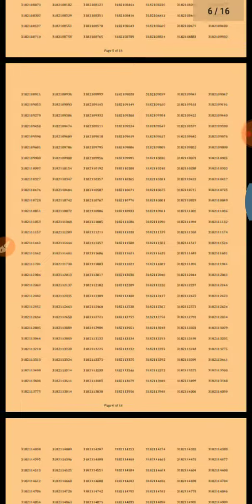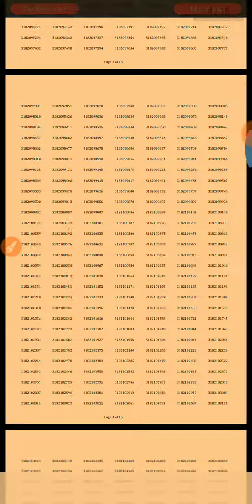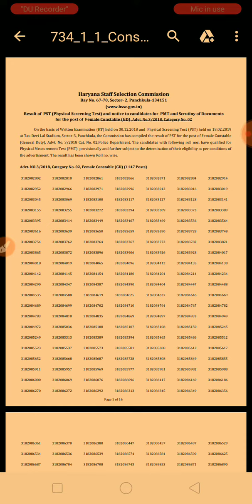Haryana Police Result Notice, HSSC NEW NOTICE RELEASE ON OFFICIAL WEBSITE